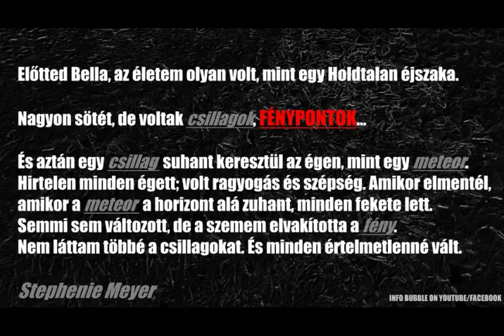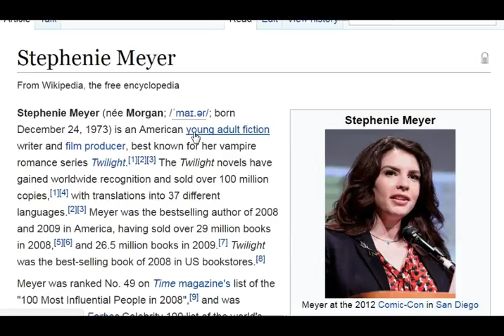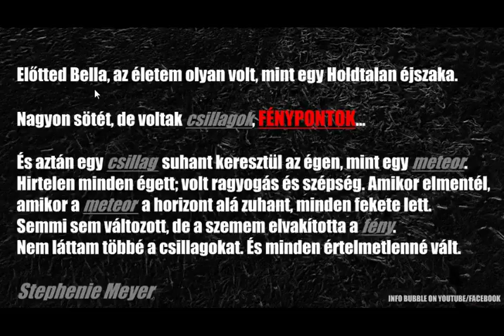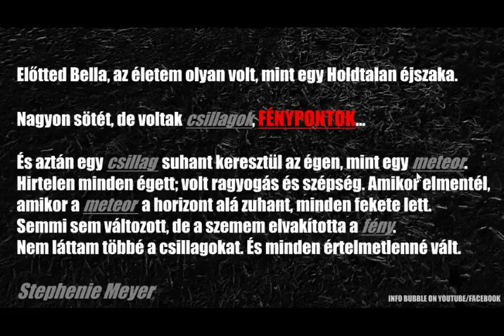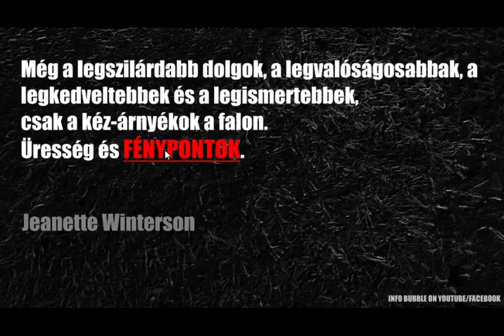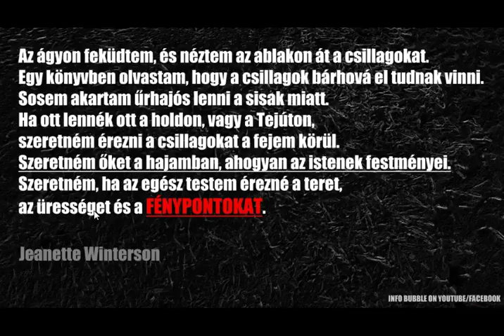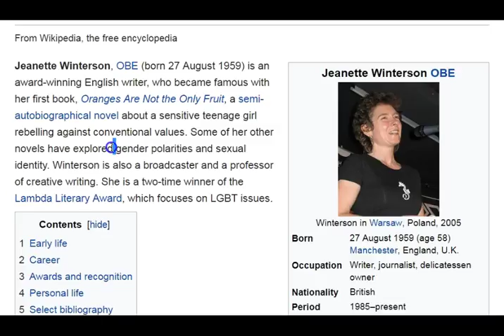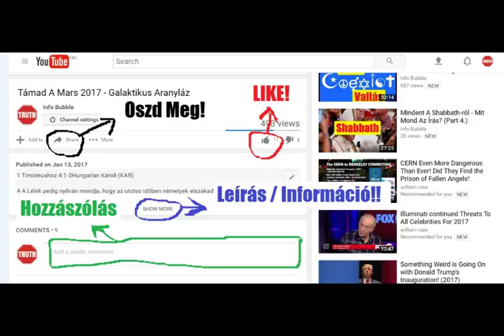Ezernyi Fénypont 5.Rész - Propaganda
YAHUAH ÚTJA YouTube Csatorna:
INFO BUBBLE ON FACEBOOK:
SKYPE: Info Bubble
SHALOM ÉS HALLELUYAH!

3 Mózes 23:24-25Hungarian Károli (KAR)

24 Szólj Izráel fiaihoz, mondván: A hetedik hónapban, a hónap elsõ napján ünnepetek legyen néktek, emlékeztetõ kürtzengéssel, szent gyülekezéssel.
25 Semmi robota munkát ne végezzetek, és tûzáldozattal áldozzatok YAHUAHnak.

4 Mózes 10:1-10Hungarian Károli (KAR)

10  Ismét szóla YAHUAH Mózesnek, mondván:
2 Csináltass magadnak két kürtöt, vert ezüstbõl csináltasd azokat, és legyenek azok néked a gyülekezet összegyûjtésére, és a táborok megindítására.
3 És mikor megfújják azokat, gyüljön te hozzád az egész gyülekezet, a gyülekezet sátorának nyílása elé.
4 Ha csak egyet fújnak meg, akkor gyûljenek hozzád a fejedelmek, Izráel ezereinek fejei.
5 Ha pedig riadót fújtok, akkor induljon azok tábora, a kik napkelet felõl táboroznak.
6 Mikor pedig másodszor fújtok riadót, akkor induljon azok tábora, a kik dél felõl táboroznak. Riadót fújjanak azok indulására.
7 Mikor pedig összegyûjtitek a gyülekezetet, [egyszerûen] kürtöljetek, és ne fújjatok riadót.
8 A kürtöket pedig Áron fiai, a papok fújják; és legyen ez néktek örökkévaló rendtartás a ti nemzetségeitek között.
9 És mikor viadalra mentek a ti földetekben, a titeket háborító ellenségetek ellen, akkor is [azokkal] a kürtökkel fújjatok riadót, és emlékezetben lesztekYAHUAH elõtt, a ti Istenetek elõtt, és megszabadultok a ti ellenségeitektõl.
10 A ti vígasságtoknak napján, és a ti ünnepeiteken, és a ti hónapjaitok kezdetén is fújjátok meg a kürtöket, a ti egészen égõáldozataitokra, és a ti hálaáldozatitokra: és lesznek néktek emlékeztetõül a ti Istenetek elõtt. Én vagyok YAHUAH, a ti Istenetek.

Jelenések 8Hungarian Károli (KAR)

8  És mikor felnyitotta a hetedik pecsétet, lõn nagy csendesség a mennyben, mintegy fél óráig.
2 És látám azt a hét angyalt, a ki ELOHIM elõtt álla; és adaték nékik hét trombita.
3 És jöve egy másik angyal, és megálla az oltárnál, arany tömjénezõt tartva; és adaték annak sok tömjén, hogy tegye minden szenteknek könyörgéseihez az arany oltárra, a mely a királyiszék elõtt vala.
4 És felméne a tömjén füstje a szentek könyörgéseivel az angyal kezébõl ELOHIM elébe.
5 Azután vevé az angyal a tömjénezõt; és megtölté azt az oltárnak tüzével, és leveté a földre; és lõnek mennydörgések és szózatok és villámlások és földindulás.
6 És a hét angyal, a kinél a hét trombita vala, készüle a trombitáláshoz.